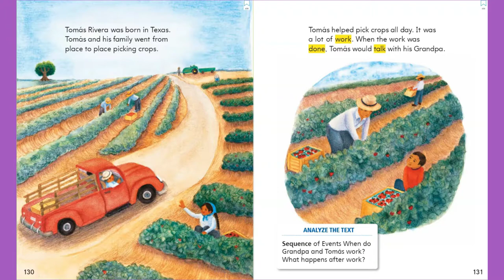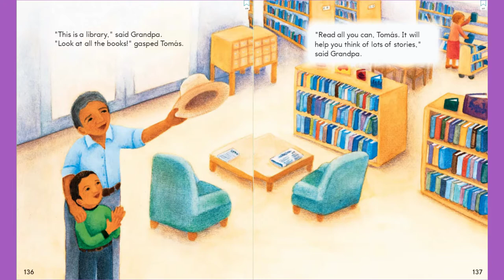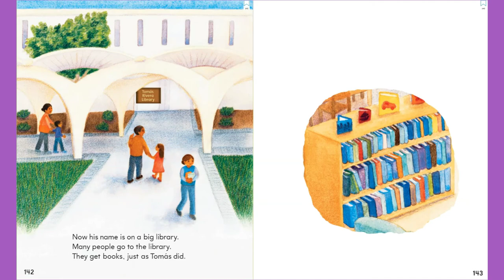Journeys Lesson 19 for First Grade: Tomas Rivera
Students can follow along in their anthologies as we read the Lesson 19 story: Tomas Rivera
Genre: Biography